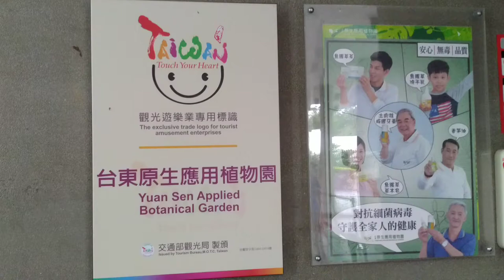台東原生應用植物園03